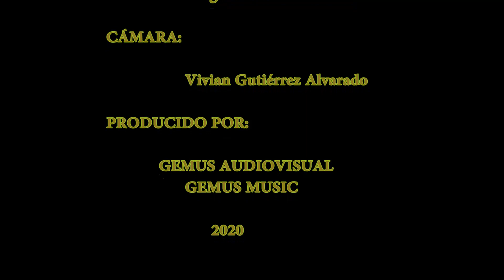CUANDO SALGO AL ESCENARIO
CUANDO SALGO AL ESCENARIO de Lolita de La Colina. Una canción que expresa lo que vivimos y sentimos quienes nos paramos en un escenario para cantar .nuevas canciones..

Interpretan, Diego Gutiérrez, Martín Gutiérrez y José Luis Guillón Avilés